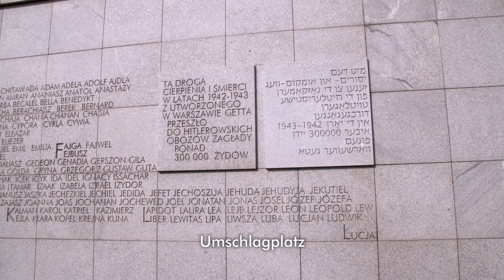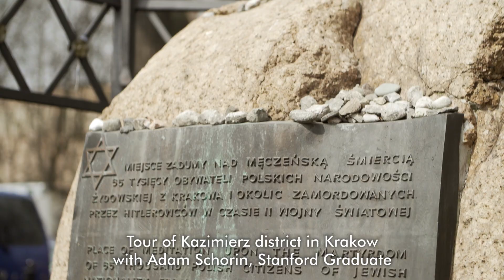Hillel Stanford tour to Poland, March 2019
Between March 23-31, 2019, 15 students from Stanford University, one student from the University of California at Berkeley and one student from Mills College led by Nathalie Landesman, Stanford HILLEL Program Director, Partnerships, Global Jewish Peoplehood, and Natalia Czarkowska, Taube Jewish Heritage Tours, joined together on a third tour entitled: Exploring Poland, Jewish Life Nationhood Belonging: - An Insider's Exclusive Tour Through Historical and Present-day Poland. The tour's scholar-in-residence was Dr. Kama Dabrowska, Educator, and Guides Unit Manager at the POLIN Museum.

The group toured through Warsaw, explored the POLIN Museum of the History of Polish Jews, discovered the Ringelblum Archives at the Jewish Historical Institute, met with a Warsaw Uprising veteran and spent time with peers at Hillel-Warsaw.

The students visited Chmielnik and Tarnow, small towns with rich Jewish heritage, commemorated the Holocaust at Auschwitz-Birkenau Memorial and Museum.

Participants engaged with history through walking workshops in Krakow's Old Town and Kazimierz - Jewish District, meetings with scholars, cultural activists and community representatives.

Thank you to Hillel at Stanford and the Taube Philanthropies for supporting this trip and to participants for joining us on this extraordinary journey!